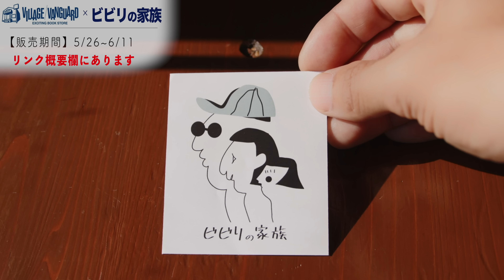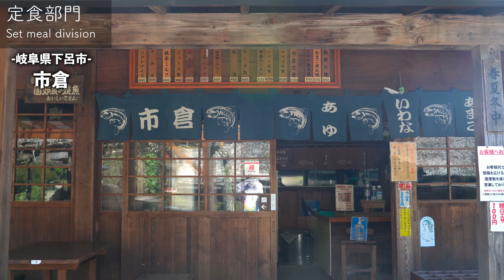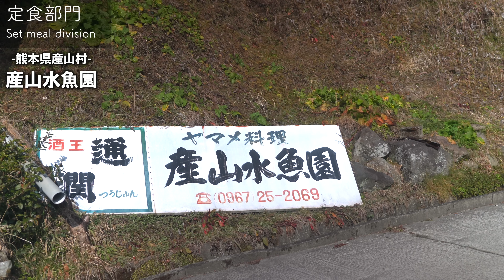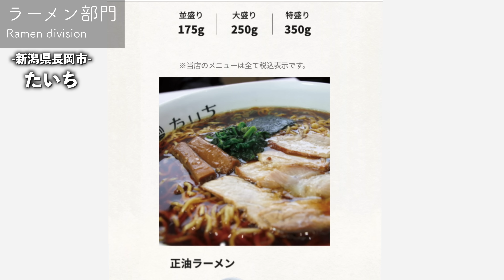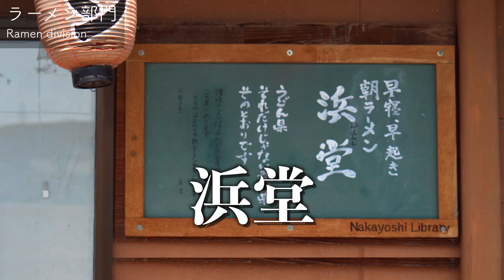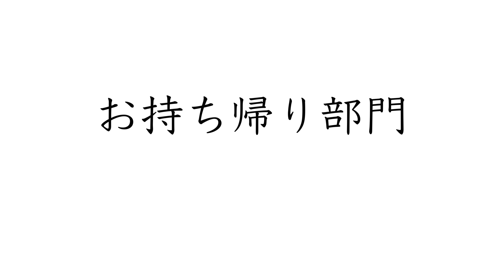3年間のキャンピングカー車中泊旅で最高だったお店選びました！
☟ビビリの家族✖️ヴィレッジヴァンガード オリジナルグッズ
00:00 グルメ概要とあり得ないコラボ⁉︎
00:56 居酒屋部門 厳選３店
05:14 定食部門 厳選3店
08:02 ラーメン部門 3店
10:11 お持ち帰り部門 3店
12:54 オススメ車中飯
悩みすぎて具合悪くなりましたグルメ情報w
ぜひお近くの際にはお立ち寄りください！自信を持ってオススメでします。

【居酒屋部門】

・宮崎県串間市　『わたなべ』

所在地： 〒888-0001 宮崎県串間市西方６５７５
営業時間：
営業開始: 18:00
予約は必須

・高知県高知市『くもん屋』

所在地： 〒780-0822 高知県高知市はりまや町１丁目４−１５

営業時間：
 営業開始: 17:30

・北海道積丹郡　『鎌田商店』

所在地： 〒046-0201 北海道積丹郡積丹町美国町

【定食部門】

・岐阜県下呂市『市倉』
　あまご定食がお勧め

所在地： 〒509-2202 岐阜県下呂市森２３６９

所在地： 〒869-2705 熊本県阿蘇郡産山村産山２２３６

所在地： 〒895-1203 鹿児島県薩摩川内市樋脇町市比野２４５４−１

【ラーメン部門】

所在地： 〒940-2026 新潟県長岡市堺東町５０

その時の旅動画　なし

所在地： 〒018-5701 秋田県大館市比内町扇田新大堤下９３−１１

・香川県三豊市『浜堂』

所在地： 〒767-0031 香川県三豊市三野町大見３８７３−１

【お持ち帰り部門】

Instagramからの予約必須
営業日の確認をお勧めします

所在地： 〒743-0073 山口県光市室積正木１２−１０

・長野県安曇野市　道の駅『ほりがねの里』
お惣菜がお勧め

所在地： 〒399-8211 長野県安曇野市堀金烏川２６９６

・熊本県　馬刺し
熊本市『くり山』

所在地： 〒861-4225 熊本県熊本市南区城南町東阿高２２−１

山鹿市『来民屋』

所在地： 〒861-0331 熊本県山鹿市鹿本町来民５４５−２

※我が家は二人とも美容師です。訪問美容室を営みながら全国を旅しています。

【撮影機材】
☟Insta360 ONE RS

☟BMPCC6K Pro

☟CANON EOS6D